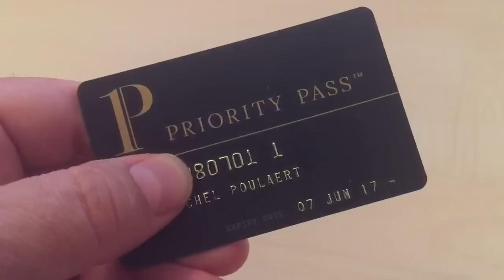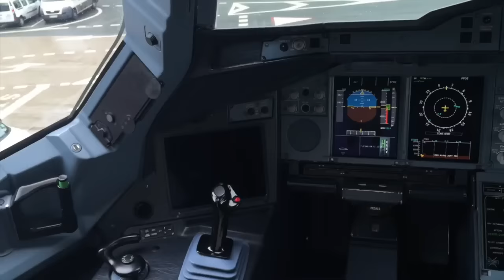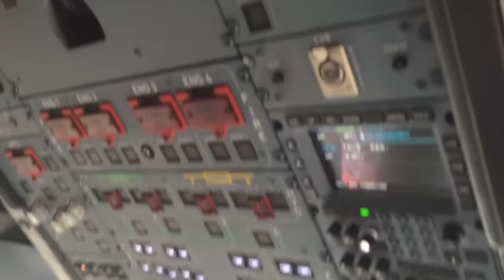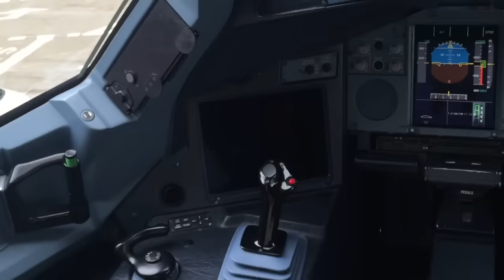Aux commandes d'un A380 : comment j'ai fait (Vlog 9)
✅  Comment j 'ai fait pour me trouver aux commandes d'un Airbus A380...
✅  Le pouvoir de l'audace.
✅  Le piège de ne pas oser.
✅  Vous prenez l'avion plus de 10 fois par an, pensez à la carte "Priority Pass". Un accès mondial aux salons d'aéroports.

🌐  Suis-moi aussi :

🎬 Filmé avec :
Iphone 6 et Canon G7X